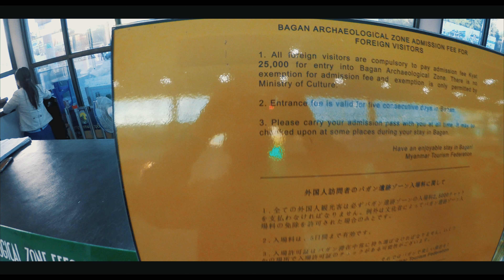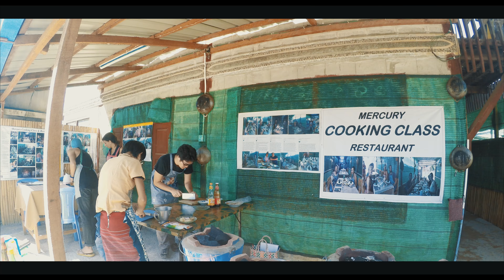10 Days in Myanmar | Travel Guide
Myanmar can be a wild card when it comes to budgeting.
Prices are constantly changing, as well as the information on Myanmar as a whole.
I was blown away by Bagan and the sheer amount of temples streched across the landscape and also how local life just carried on around them. I also liked that there were so many non 'touristy' ones and the freedom that you could find your own temple or pagoda or even old monastery to sit in for a few hours of peacefulness and serenity from the crowds.

Each one of these locations are unique in their own way, and each offer something slightly different from the next.
Regardless of who you are or where you are from, Myanmar will welcome you warmly.
So, why not stop wasting your time, and visit Myanmar ASAP!

Video shot in
1. Sony A7Sii
2. DJI Mavic Pro
3. Gopro Hero4
4. IphoneX

Video Editing tool: Final Cut Pro X

Music Rights to Original owners